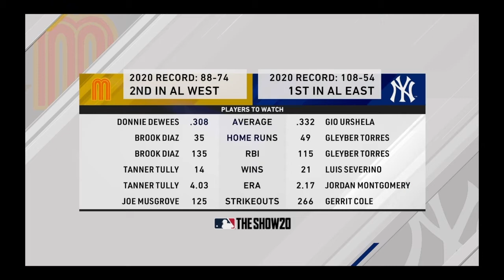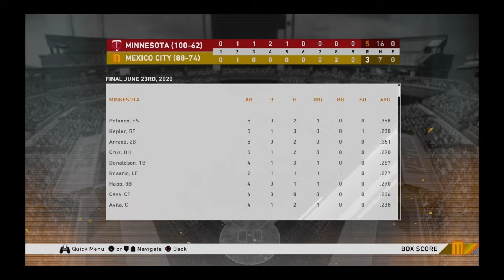Mexico City Franchise: AL Divisional Series vs New York Yankees!!! (S1,E36)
Welcome to the channel!!! And keep up with my expansion series! Y'all rock!